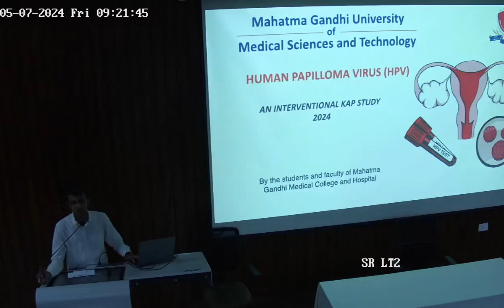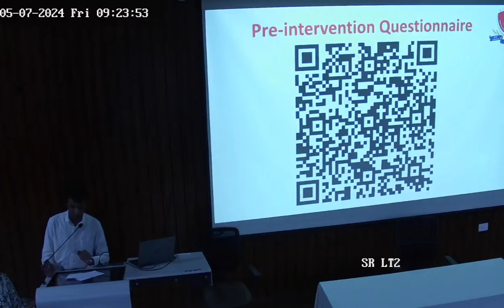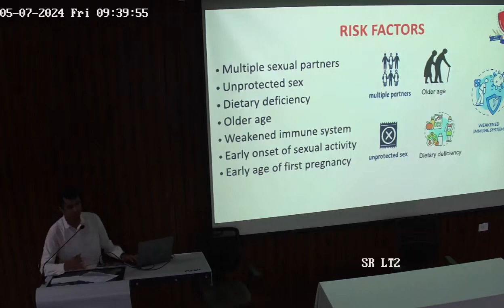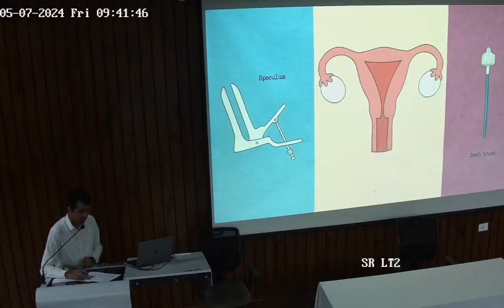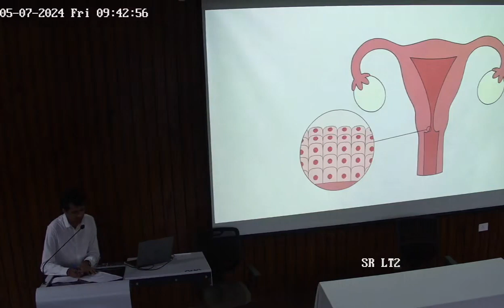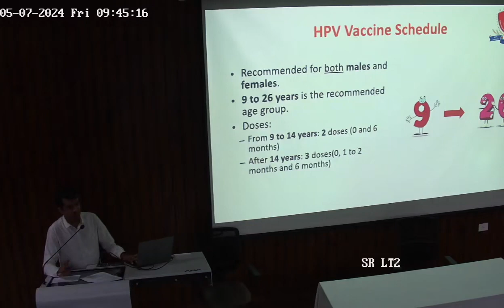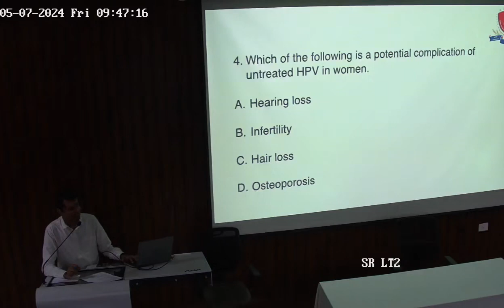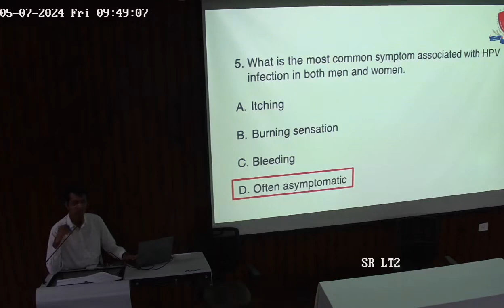Human Papilloma Virus (HPV)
Topic - Human Papilloma Virus (HPV)

An Interventional keep Study 2024